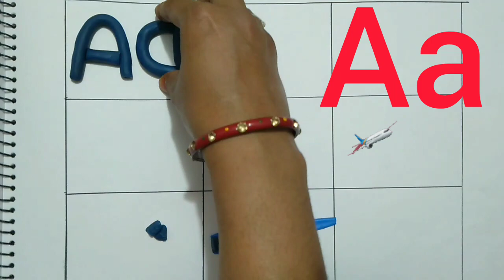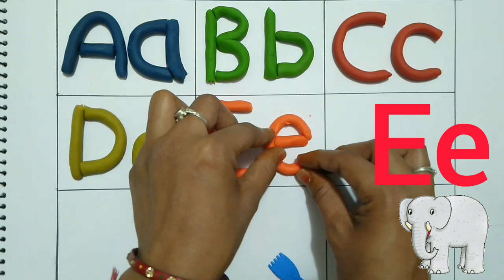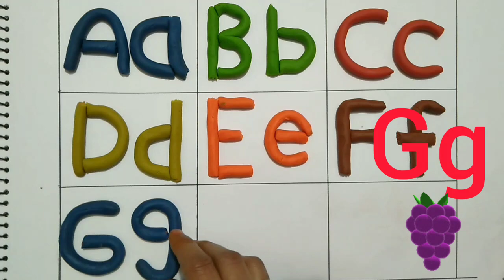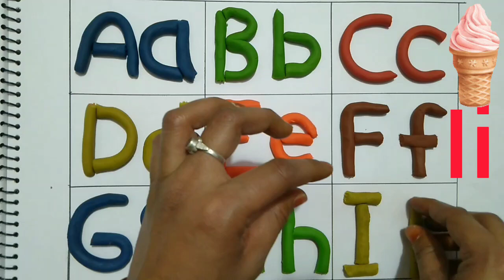Small and Capital letters Abcd | A for Aeroplane ✈️ | learn the Alphabet Coloring| Dough Activity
ALPHABET ABC
ABC SONG
ABC PHONICS
ABC RHYMES

alphabet phonetic
abcd writing
tunntunntv
abcdefu
abcd song
abcd songs
abcd
alphabet
ABCD writing
Tunn Tunn Tv
dotted abcd
trace letter a
dough activity
kids dough activity
abcd dough
alphabet dough
 abc
abc song
abc alphabet
alphabet
alphabet song
abc alphabet song
 learn abc
 learn alphabet
 phonics
learn phonics
education
education song
education rhyme
abc rhyme
abc nursery rhyme
abc kids
kids songs
nursery rhymes
rhymes
song
songs
nursery
kids
cocomelan